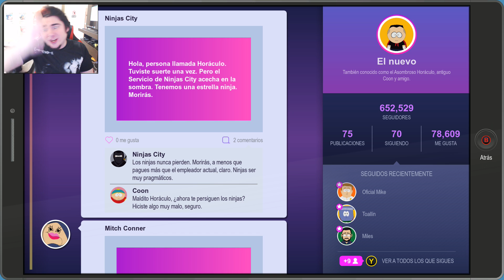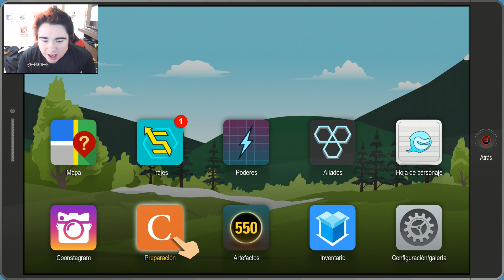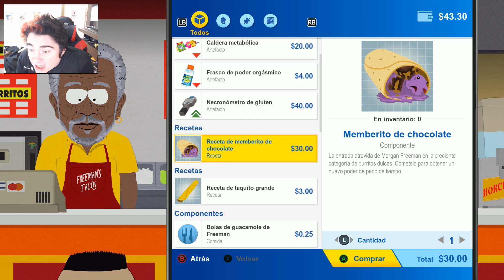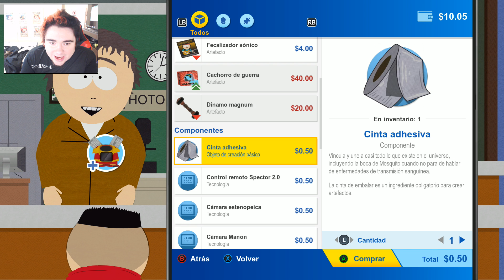LO QUE LE FALTABA AL JUEGO... ¡NINJAS! XD #21 | South Park: Retaguardia en Peligro (Español Latino)